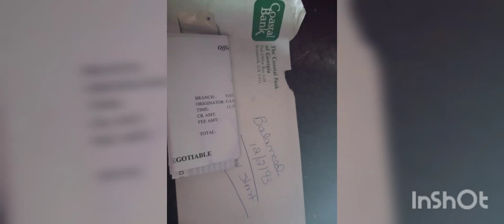March 29, 2022